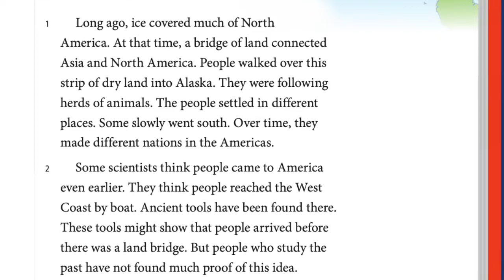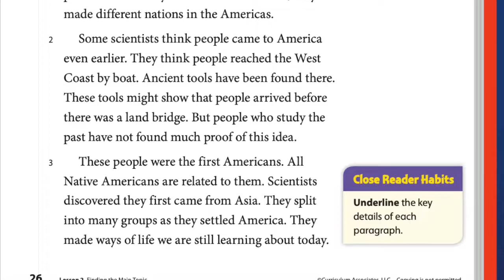Walking to the New World